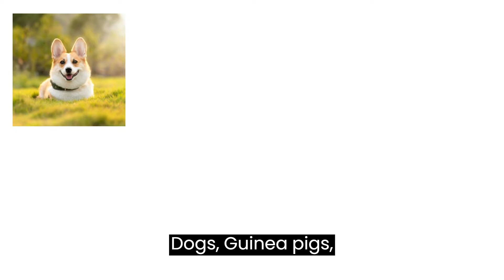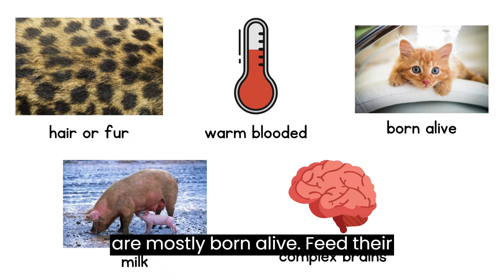What is a Mammal? Characteristics of a Mammal | Science for Kids | Animal Groups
Dive into the fascinating world of mammals with our educational video crafted for young minds! What is a Mammal? Uncover the unique features that make mammals extraordinary, from fur and warm-blooded wonders to live births and milk-feeding. Join us on an adventure to explore how even ocean giants like dolphins and whales are part of the incredible mammalian family. Let's embark on a journey of discovery and learn why mammals, both on land and sea, are some of the most remarkable creatures on our planet.

England Science KS1 Curriculum Coverage:
- identify and name a variety of common animals including fish, amphibians, reptiles, birds and mammals
- describe and compare the structure of a variety of common animals (fish, amphibians, reptiles, birds and mammals, including pets)